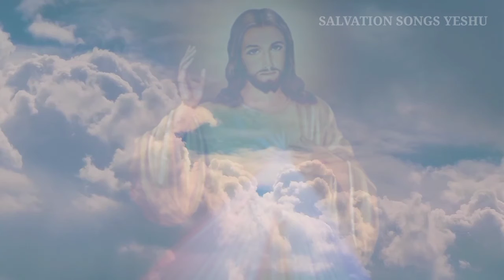Naam naam naam Yeshu naam | नाम नाम नाम यीशु नाम | Hindi Christian song 2021 2021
Naam naam naam Yeshu naam

नाम नाम नाम यीशु नाम

Hindi Christian song 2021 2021